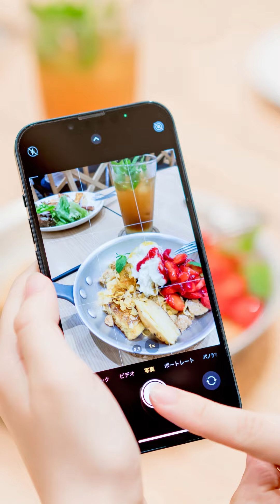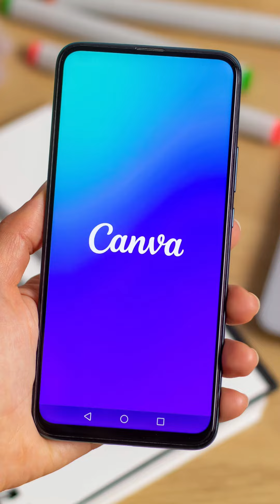5 TRUCCHI PER FARE SCATTI DA GOURMET AL CIBO CON IL VOSTRO SMARTPHONE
5 semplici trucchi per fotografare il cibo.